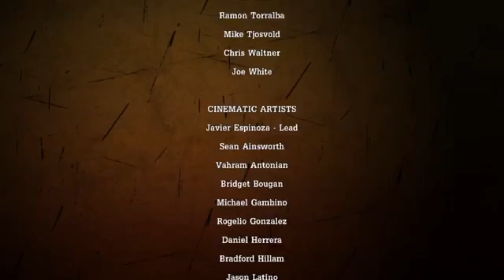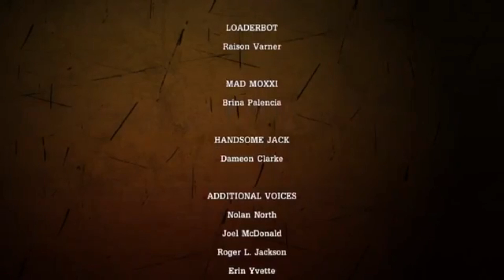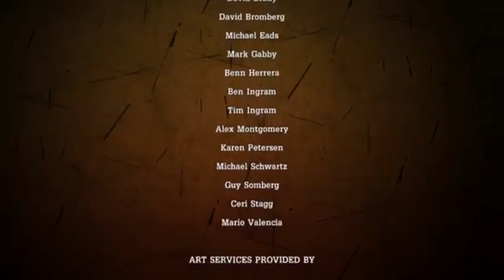Tales From The Borderlands | Ep. 1 FINALE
Death Race of your LIFE!!

Tales from the Borderlands is an episodic graphic adventure comedy video game based on the Borderlands series. The game follows the episodic format that Telltale used for its titles The Walking Dead and The Wolf Among Us, where player choices and actions have significant effects on later story elements. In addition, the game includes some of the gunplay the Borderlands series is known for.